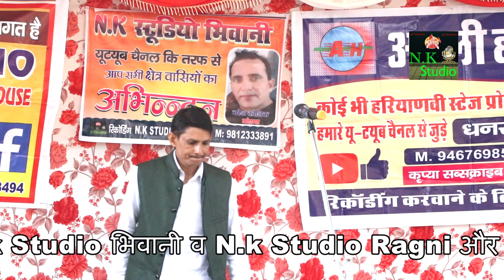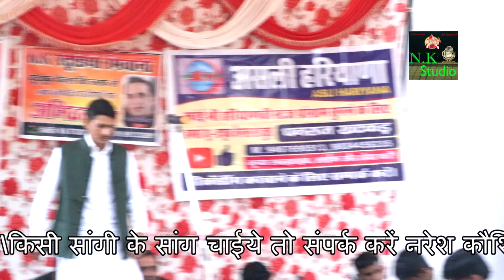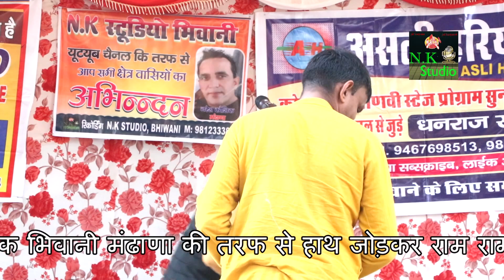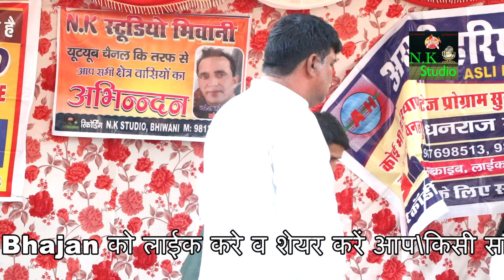अनिल बाढयां vs जनकराज बापौड़ा का इस तर्ज मे रंगकाट मुकाबलाबापौड़ा कम्पीटिशन मेंN.K STUDIO RAGNI#NK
N.K STUDIO
N.K STUDIO SANG
N.K STUDIO BHIWANI